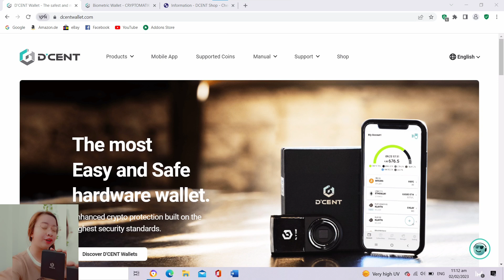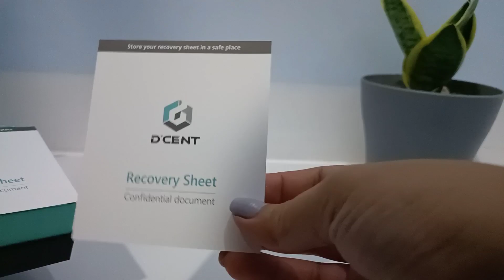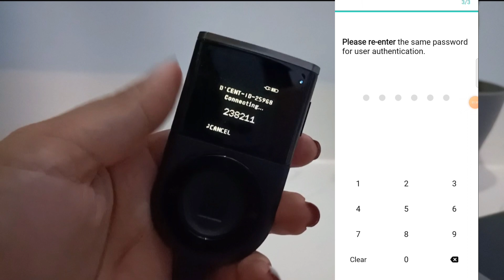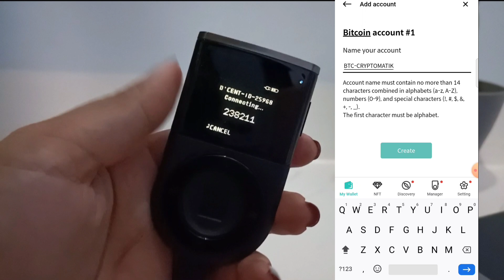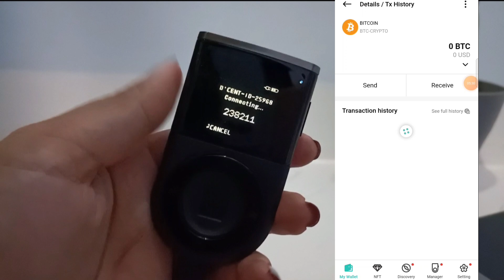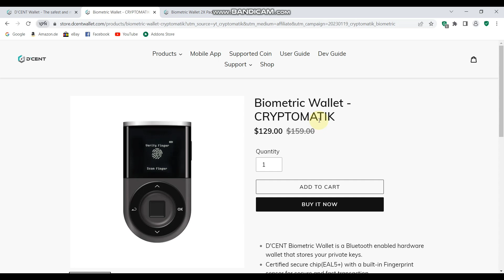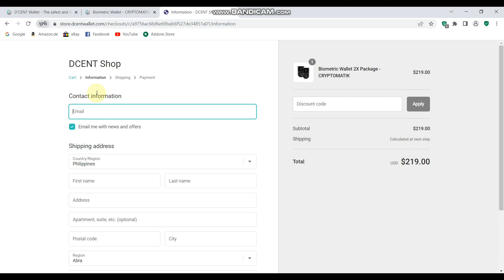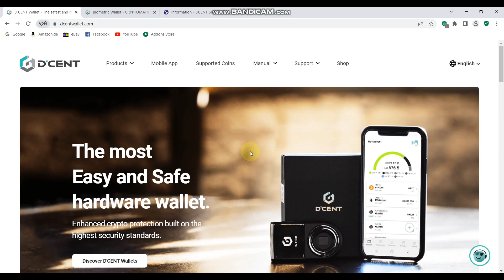D'CENT HARDWARE BIOMETRIC WALLET UNBOXING AND SET-UP | TAGALOG REVIEW